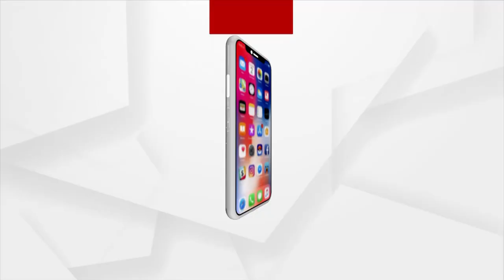୨୨ ତମ ସମ୍ମିଳନୀରେ ଯୋଗ ଦେଇଛନ୍ତି କେନ୍ଦ୍ର ଶିକ୍ଷା ମନ୍ତ୍ରୀ ଧର୍ମେନ୍ଦ୍ର ପ୍ରଧାନ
ହାଇଦ୍ରାବାଦ ବିଶ୍ୱବିଦ୍ୟାଳୟର ୨୨ ତମ ସମ୍ମିଳନୀରେ ଯୋଗ ଦେଇଛନ୍ତି କେନ୍ଦ୍ର ଶିକ୍ଷା ମନ୍ତ୍ରୀ ଧର୍ମେନ୍ଦ୍ର ପ୍ରଧାନ